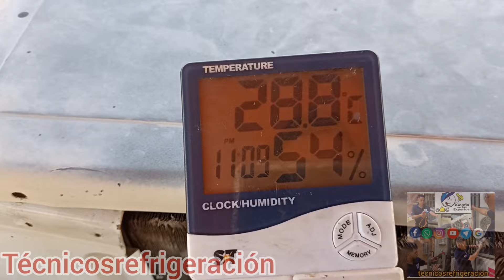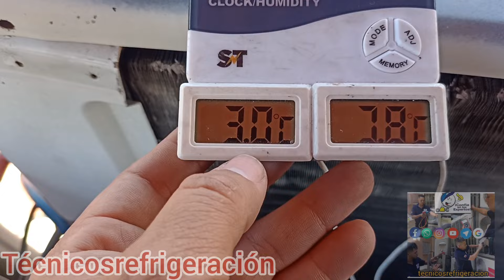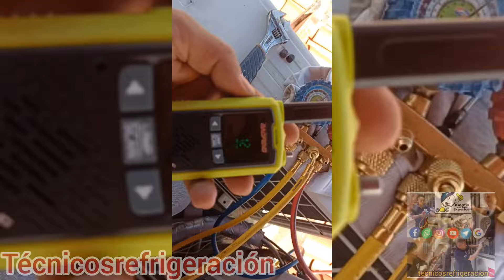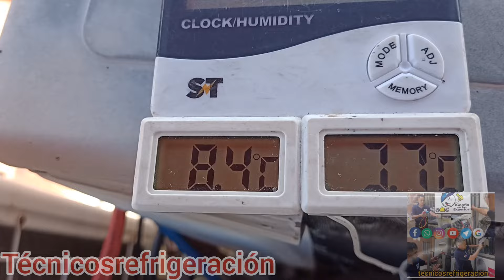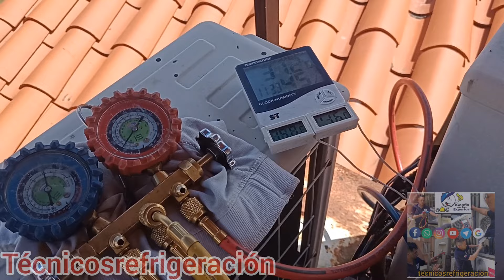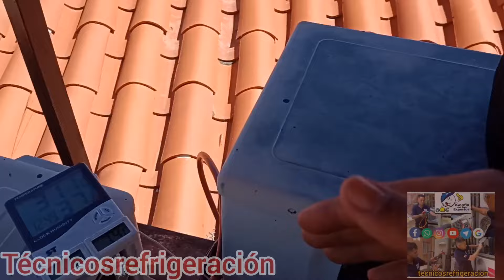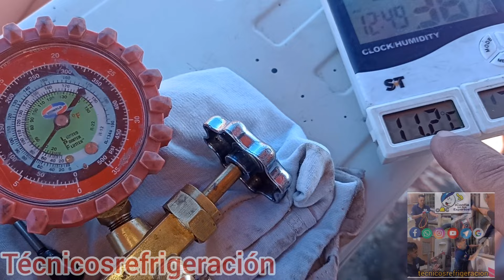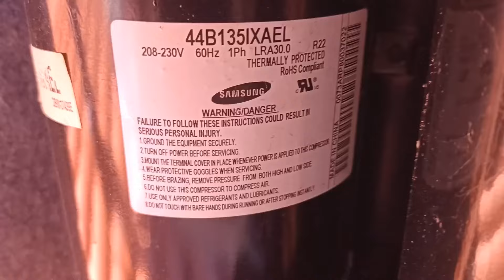DIAGNÓSTICO Y CORRECCIÓN DE FALLA DE ACONDICIONADOR MULTI SPLIT SAMSUNG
*Servicio de electricidad residencial y comercial

📢📣📢📣📢📣📢📣📢📣📢📣📢📣CONSULTAS Y ASESORÍAS A PARTIR DE $💸💵💰